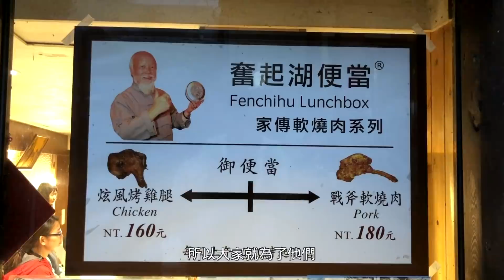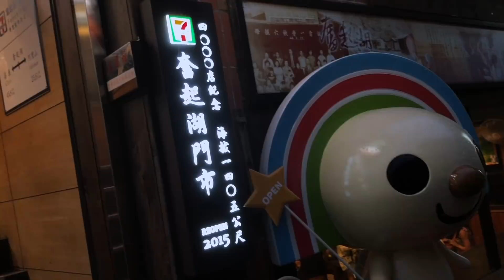[IN週報] 樂追曙光！SMAX阿里山之旅！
夏天就是要騎車去旅行！
今年暑假的第一場長途挑戰
就讓我們透過擁有水冷跑旅動力
兼具豐富配備和搶眼外型的
YAMAHA SMAX & FORCE 155
前進台灣知名地標阿里山
展開一場歡樂的追曙光之旅！